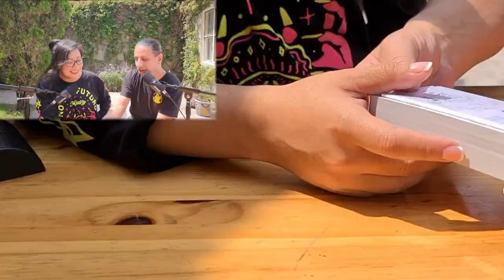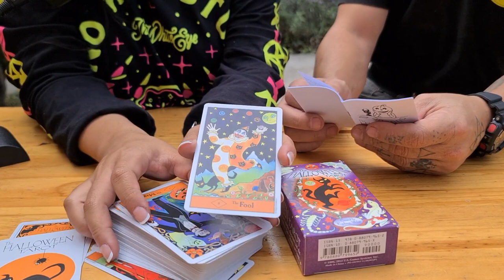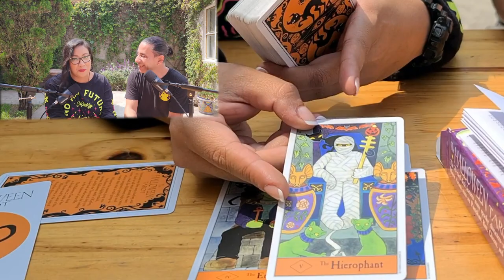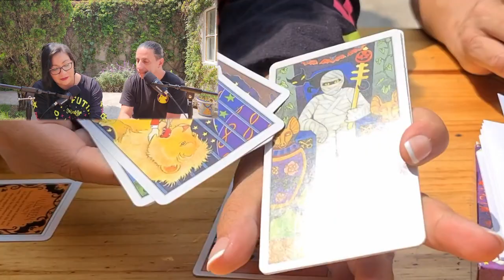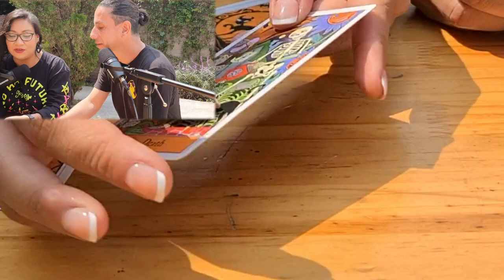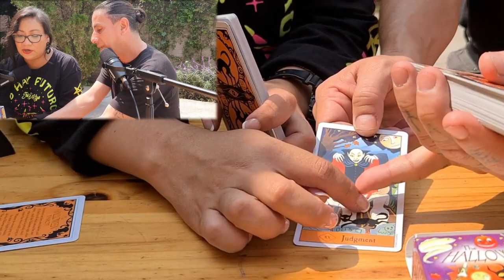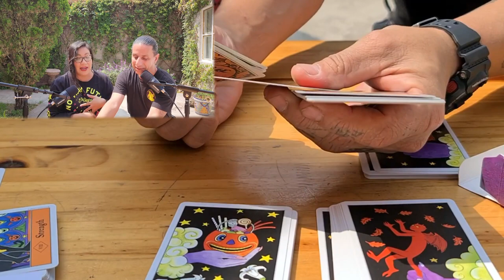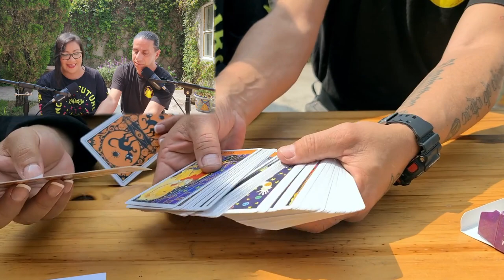Unboxing tarot "The Halloween Tarot" / El Mundo del Loco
En este 2° capítulo de “El mundo del Loco” compartimos el unboxing  a  “The Halloween Tarot”, el cual ilustra los arquetipos de este oráculo en sintonía con la iconografía fantástica de Halloween. ¡Continuemos con la emoción de esta temporada que desborda magia y misterio!
Acompáñanos a visitar un mundo más del Mundo del Loco.